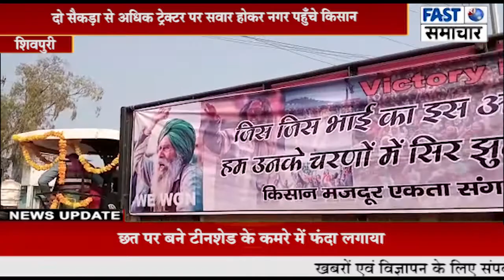किसान आंदोलन की सफलता के बाद शिवपुरी शहर में निकाली गई ट्रेक्टर रैली